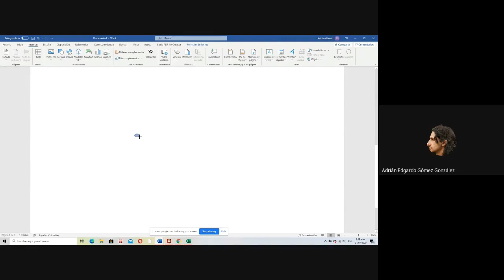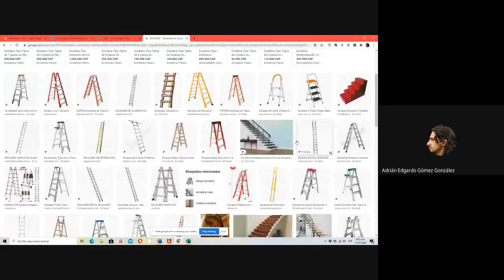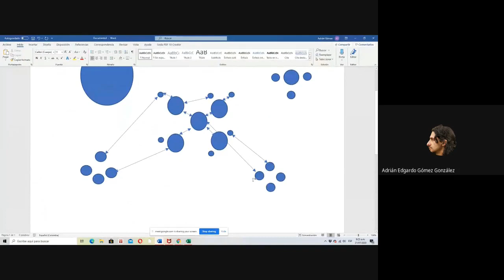METODOLOGÍA DE PROYECTO REFERENTES PARTE3 ESTRUCTURA DE ANTECEDENTES